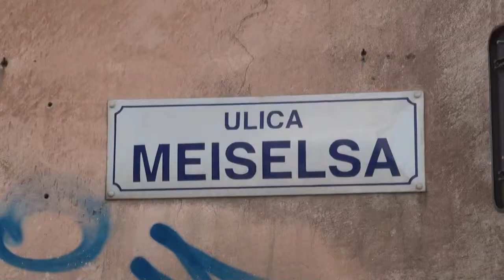Uliczki Krakowa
Uliczki Krakowa w marcu 2014 r. Miłego oglądania !